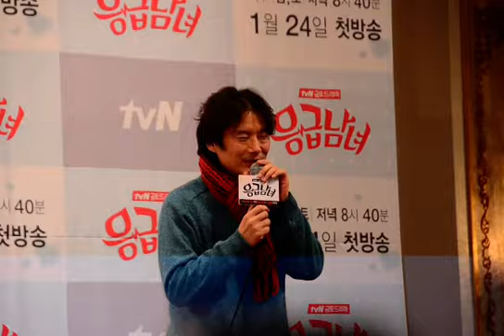tvN 응급남녀 제작발표회 자기소개 송지효 최진혁 클라라